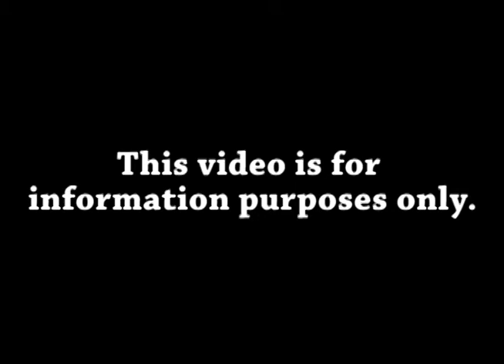Interactive Online Training Program Is Now LIVE!!!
FINALLY! We have launched our interactive online training program. This video will tell you about the benefits of the program, but be sure to visit our website for full details and to sign up. (follow the interactive online training link)